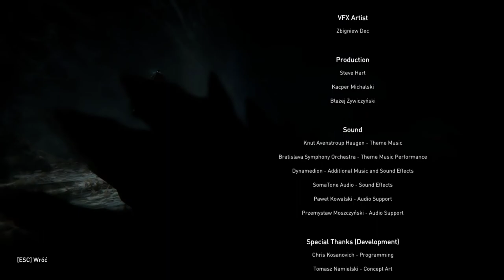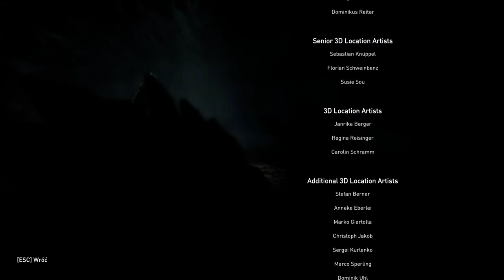Lords of The Fallen #18 - Dzień Osądu